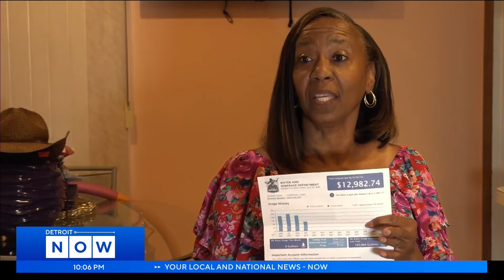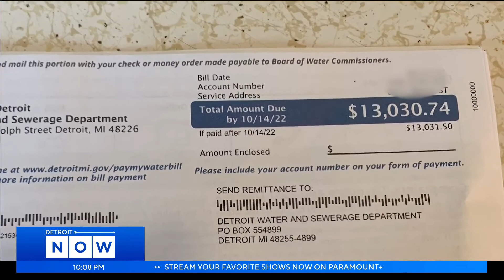Woman battling $13,000 water bill get assistance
Every time Amy Johnson turns on the water, she is thinking about her water bill. It's $13,000. How is that even possible?